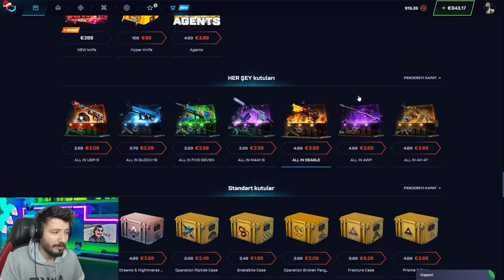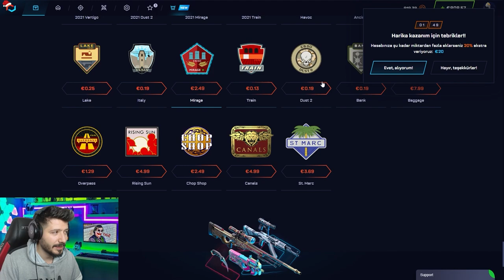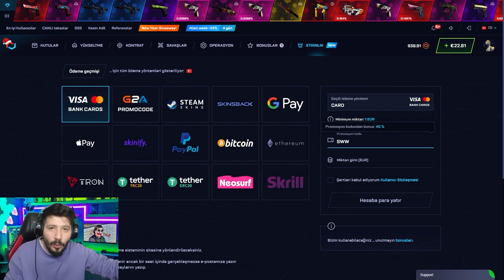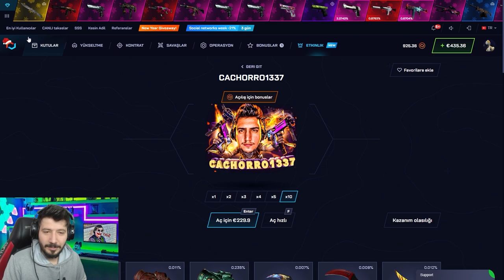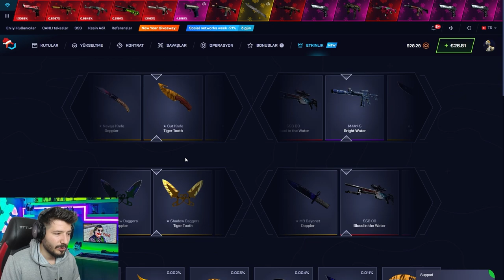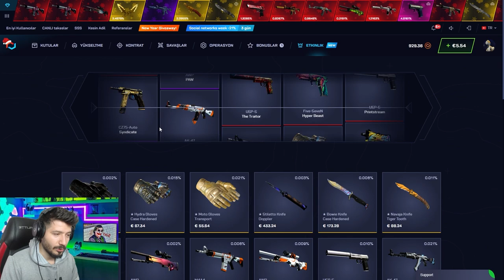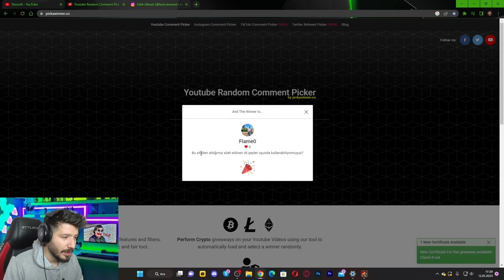CSGONET ÇILDIRDI %100 BONUS CODE 100DEX